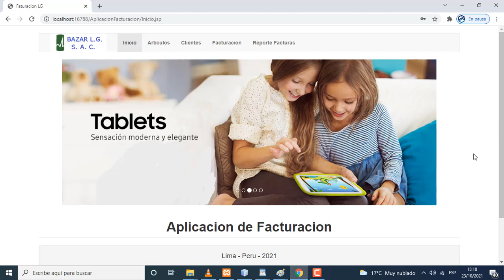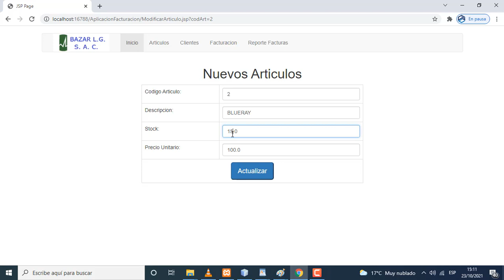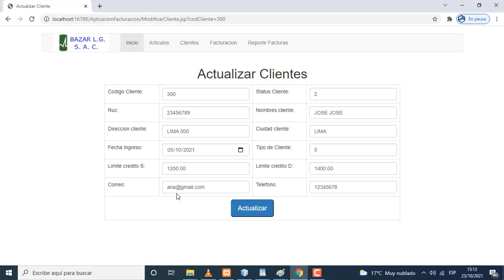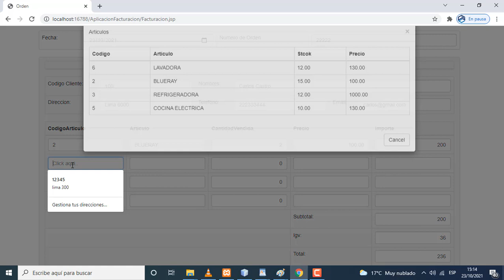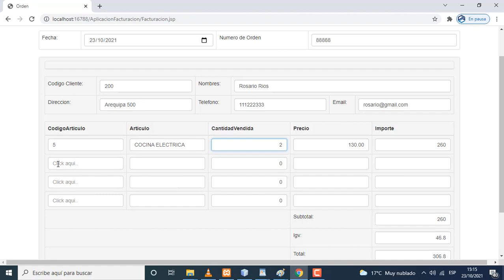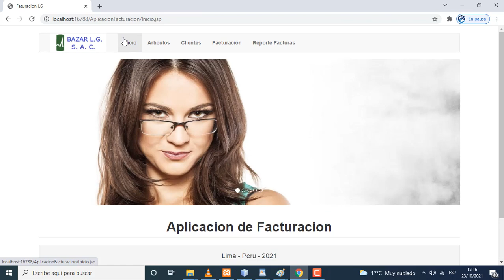PROGRAMA JAVE WEB - JSP - MYSQL. FACTURACION.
Facturacion usando java web. Servlets. Base de datos en MySql.